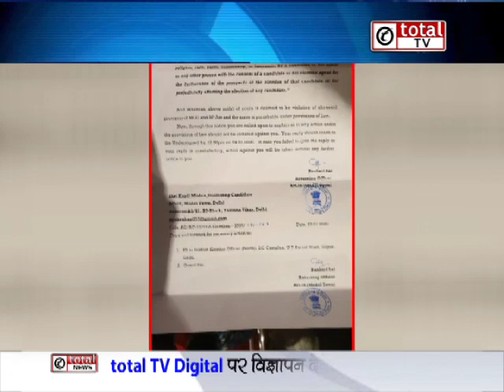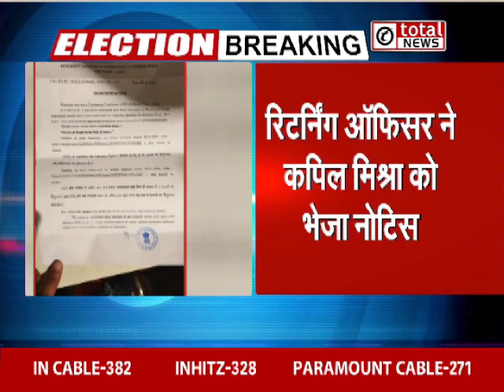DelhiElections2020- रिटर्निंग ऑफिस ने Kapil Mishra को जारी किया Notice